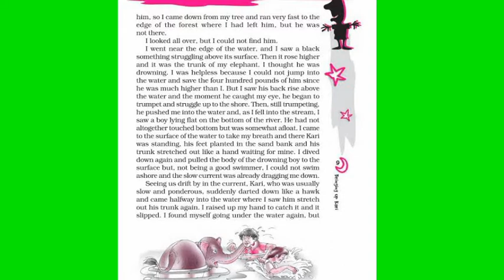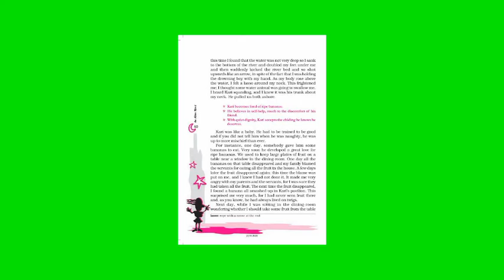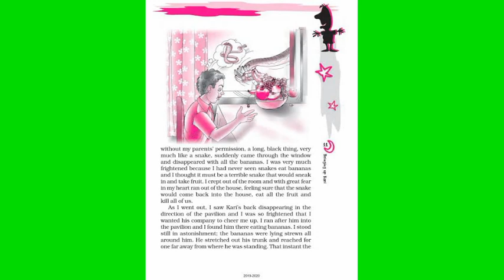Class 7 English. Bringing up Kari.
Video no 2 by, Rk patel